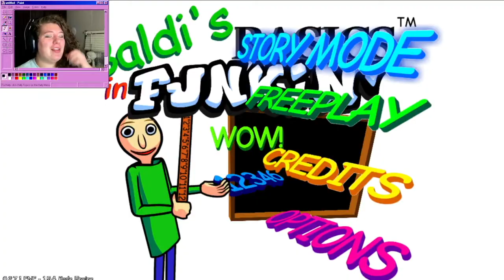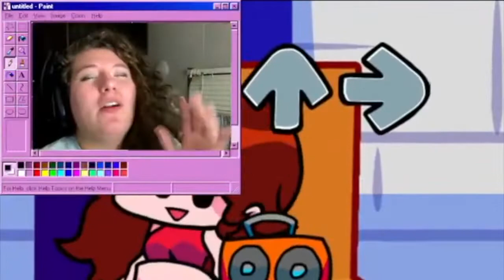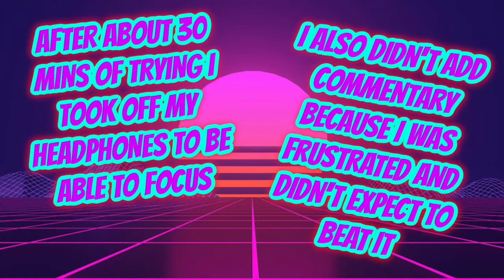VS BALDIS BASICS | BALDIS BASICS IN FUNKIN | FNF Mod *REACTION* W/Tess